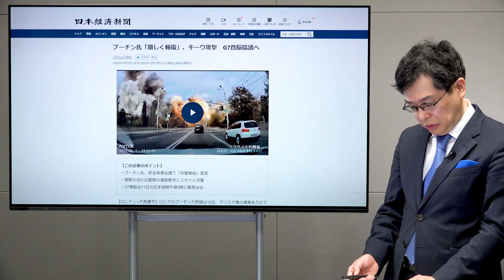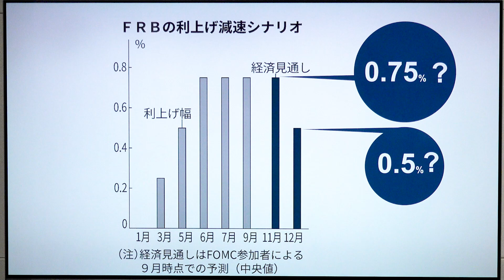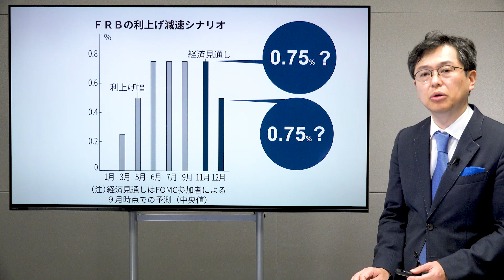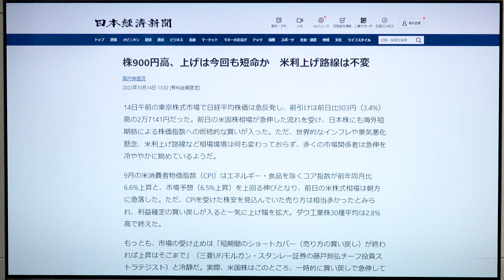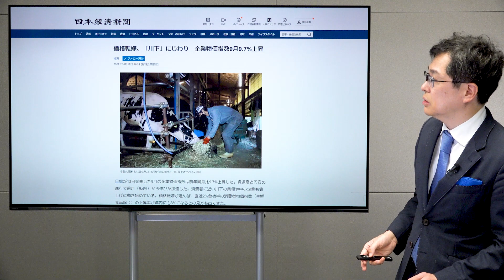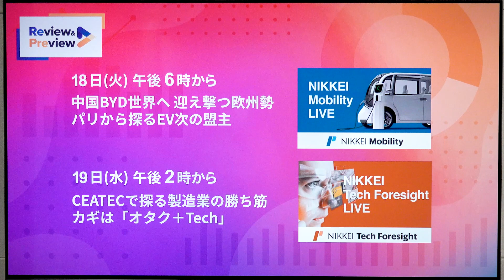32年ぶり円安、マーケットの行方を解説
円相場は13日、一時1990年8月以来、約32年ぶりの円安・ドル高水準となる1ドル=147円台後半に下落しました。日米の金利差が開いて円売り・ドル買いの動きが一段と強まりました。米国のインフレが日本を含めて世界経済に大きな不安要因になっています。揺れるマーケットの行方を解説します。

32年ぶり円安、147円台後半　日本経済の構造的弱さ映す

米物価、9月8.2%上昇　エネ・食品除くと40年ぶり水準

NIKKEI LIVEでは、一週間の出来事を「レビュー」ふりかえり、翌週の主なイベントを「プレビュー」先取りする「Review & Preview」を毎週末配信しています。

日本経済新聞社が展開するオンラインイベントのコーナーで、編集委員や記者による動画コンテンツを配信します。ニュースのスピード解説動画だけでなく、様々なジャンルのゲストを招き、話題のトピックについて深掘りします。